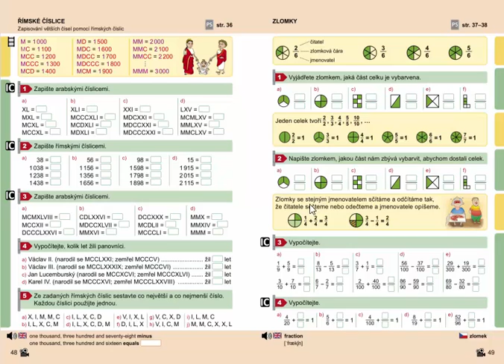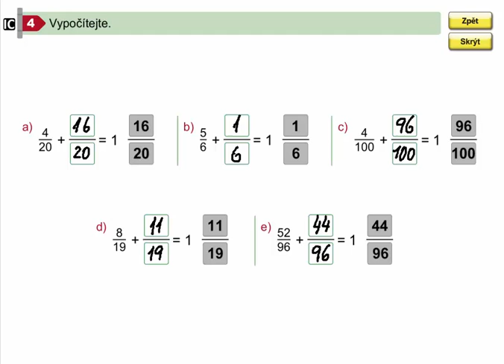Zlomky (dopočítávání do celku), Mat. mat. pro 4.roč., 2. díl, str. 49, cv. 4